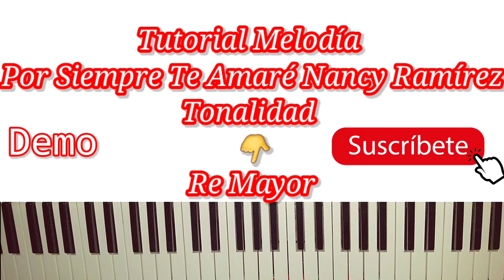Tutorial Por Siempre Te Amaré |Nancy Ramírez